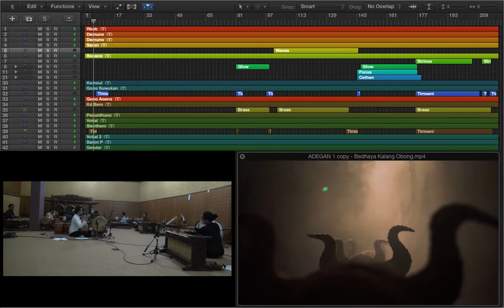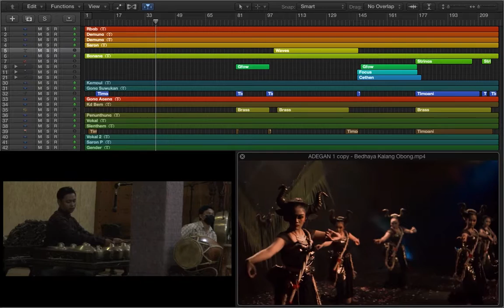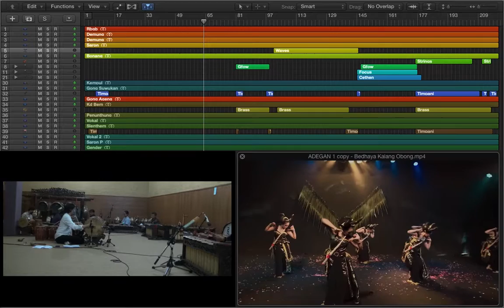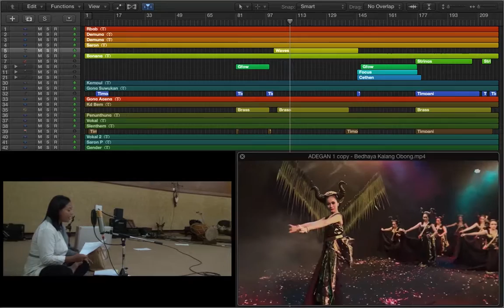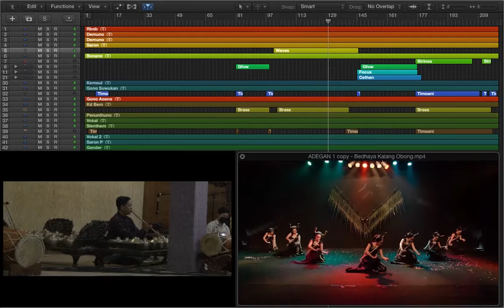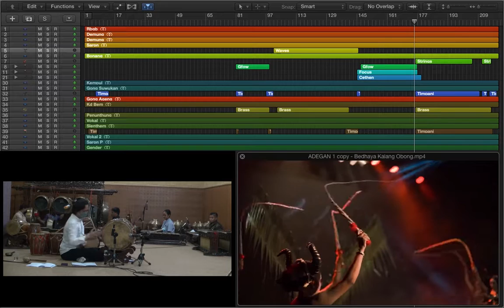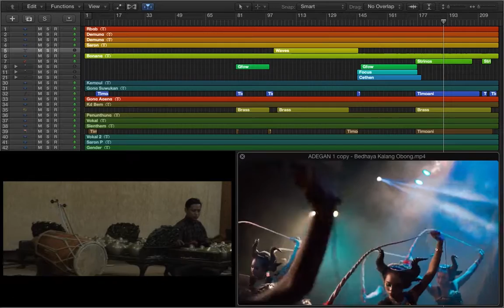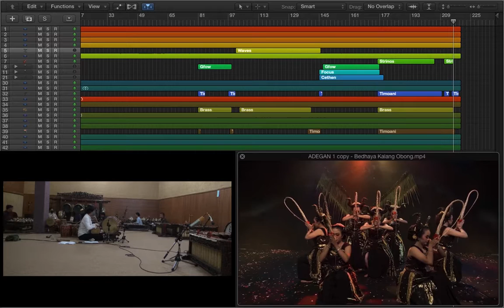Musik untuk "Bedhaya Kalang Obong"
Bedhaya Kalang Obong merupakan potongan dari Karya Tari "Mendhak Kalang Obong" Karya Aprysca Rima Khutria & Septa Adya Anoraga (Sanggar Nyi Pandansari Kendal), video selengkapnya dapat disaksikan di

Karya musik ini disusun oleh Wahyu Thoyyib Pambayun
disajikan oleh Kelompok Gamelan Kalatidha
Rebab, Vokal, Demung: Nanang Bayuaji
Gender, Slenthem: Ludyan Marshali
Demung: Adam Lanu Guana
Saron, Kenong: Rieko Daryanto
Saron, Saron Penerus: Diki Sebtianto
Gong Kempul, Gambang: Harun
Bonang, Suling, Vokal: Rohsit Sulistro
Sindhen: Lidia Ningsih

Recording, Mixing, Mastering: Merwan Ardhi Nugroho (Airy Audio Society)

Produksi : Dwiki Ahsan Muzaki, Rika Irawati